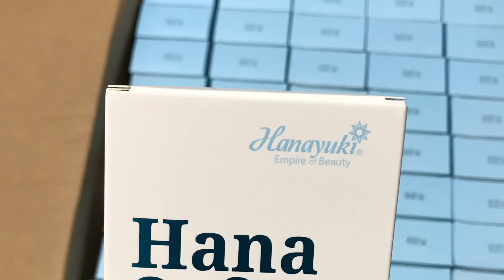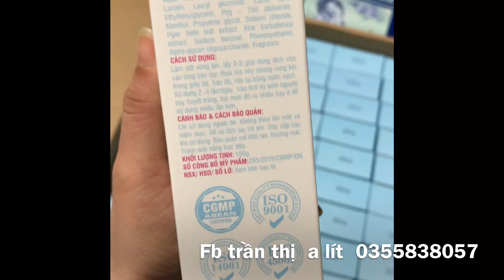DUNG DỊCH VỆ SINH PHỤ NỮ HANAYUKI- HANA SOFT SILK giá 95k zalo 0355838057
my pham chinh hang hananyuki dung dịch vệ sinh
 shop bac cung chuyen cung cap si cho tat ca san pham chinh hang voi gia si tot re nhat, cam ket hang chinh hang 100% . quy khach mua hang co the inbox zalo 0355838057,, 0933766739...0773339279... rat vui va rat muon hop tac voi tat ca cac ban, luon tuyen si ddai ly nha phan phoi toan quoc.. cam ket mang lai su hai long va uy tin cho cac ban..hay dang ki cua minh de cap nhap cac san pham moi nhat nhe